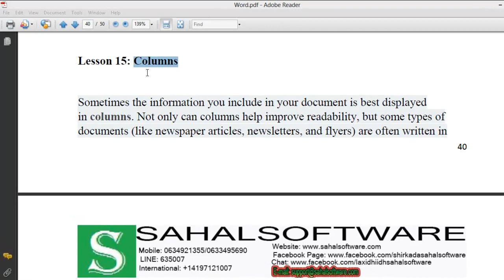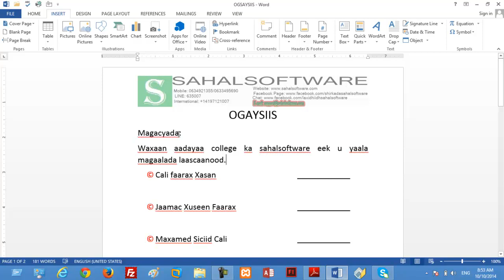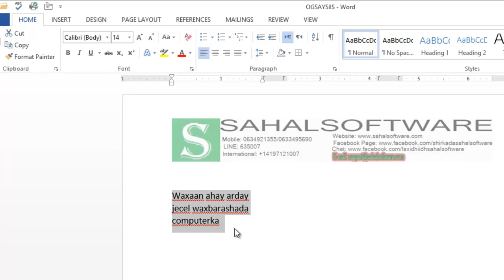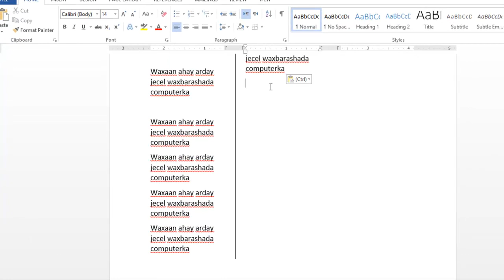Lesson 15 Columns - Word 2013 - Sahalsoftware